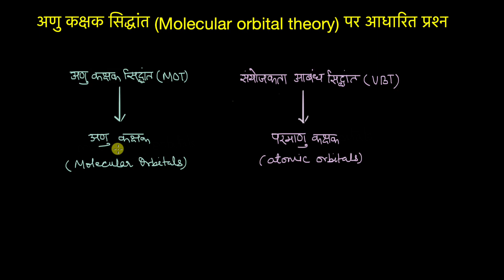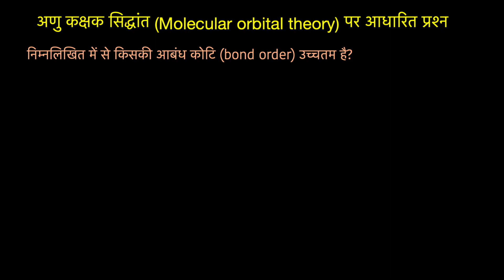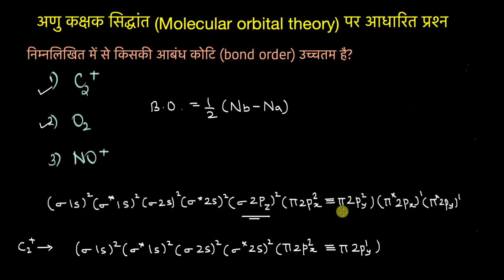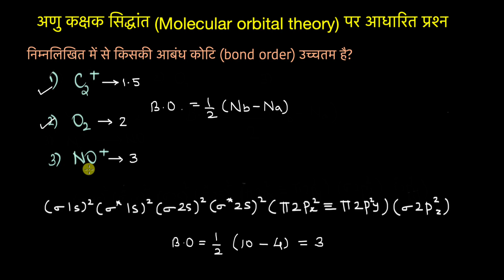आबंध कोटि ज्ञात करने से संबंधित प्रश्न (Worked example: Finding bond order)